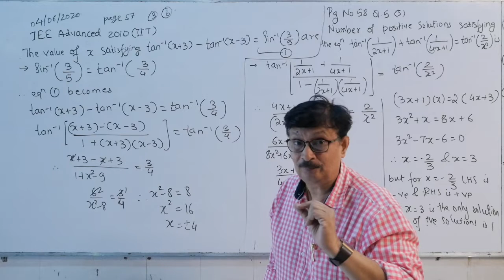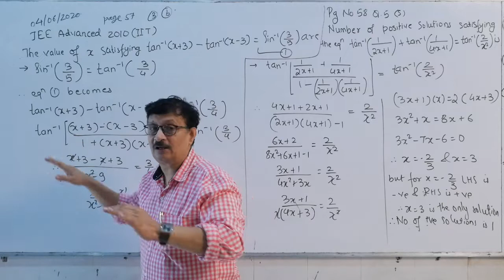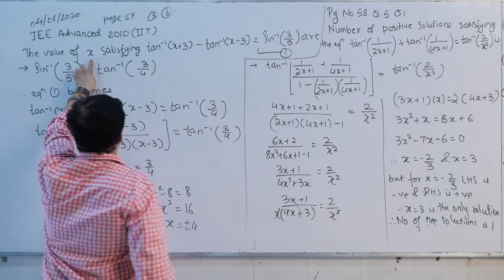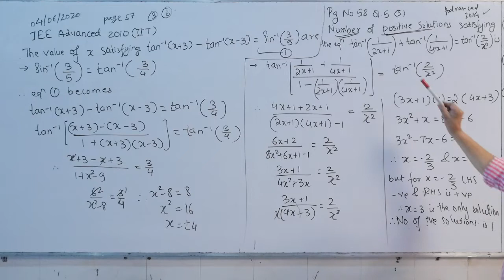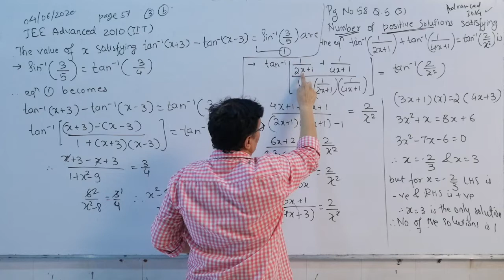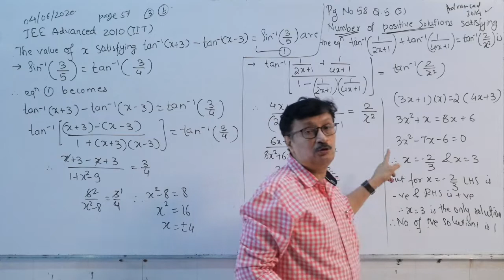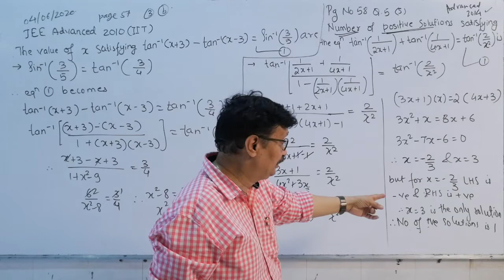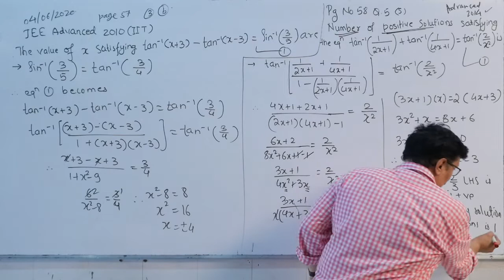Inverse Trigonometry 21